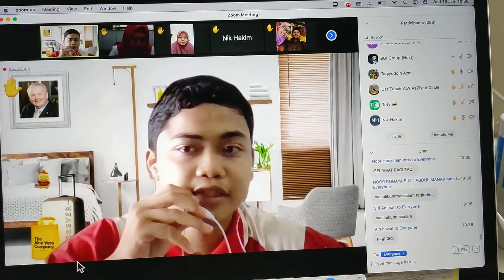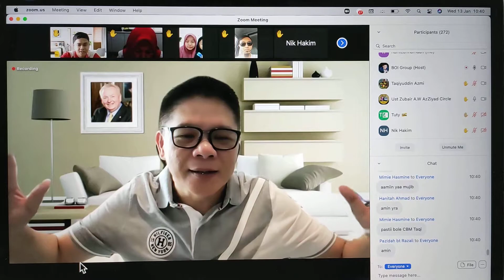KRU Taqi - Sharing anak muda pasal bisnes.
adudududu.. umur 20, muka muda lagi... dah dapat banyak ilmu...

hai dekkkk... setahun lagi jutawan ko dek..

k miza doakan taqi berjaya dunia akhirat..🥰